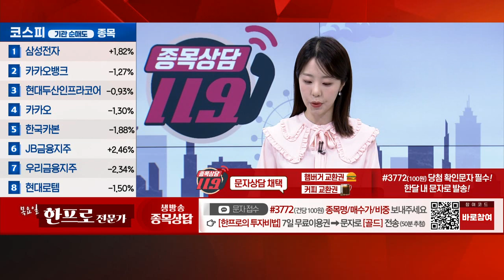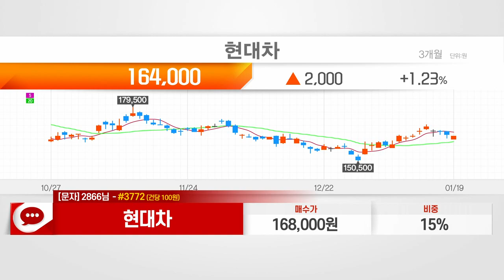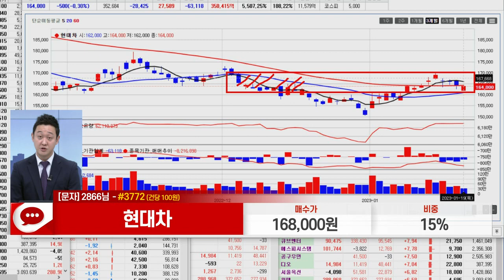현대차(005380)_한규성 전문가_종목 상담 (20230119)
1) 문자: #3772 (유료 100원)
2) 유튜브: 이데일리TV 채널›생방송 채팅창